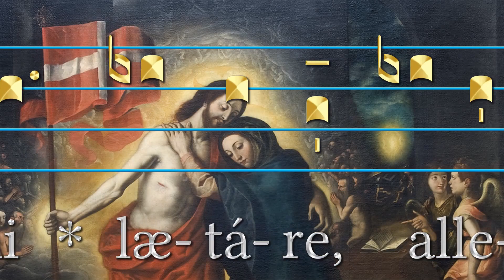Regina caeli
_Regina cæli lætáre, allelúia: Quia quem meruísti portáre, allelúia: Resurréxit sicut dixit, allelúia: Ora pro nobis Deum, allelúia_ (Regina del cielo, rallégrati, alleluia; perché chi hai meritato portare in grembo, alleluia; è risorto come aveva detto, alleluia; prega Dio per noi, alleluia.)

La composizione di questa preghiera risale al X secolo, ma l’autore è sconosciuto. Secondo una tradizione, Gregorio Magno, papa dal 590 al 604, una mattina di Pasqua in Roma, udì degli angeli cantare le prime tre righe del Regina Caeli, alla quale aggiunse la quarta. Un’altra teoria afferma che l'autore sia Gregorio V, papa dal 996 al 999.
La melodia gregoriana risale al XII secolo, ma è stata semplificata nel XVII secolo.
L’antifona trova la sua collocazione liturgica al Magnificat nei Vespri del giorno di Pasqua e dell’Ottava, inoltre è prescritta come antifona mariana al termine della Compieta, la preghiera della Liturgia delle Ore prima del riposo notturno.
Dal 1742 il _Regina caeli_ viene cantato o recitato, in sostituzione dell'Angelus, nel tempo pasquale (attualmente dalla domenica di Pasqua fino al giorno di Pentecoste) con l’aggiunta di un altro versetto e relativo responsorio, un’orazione, e, come nell'Angelus, tre Gloria, un Requiem e la benedizione.